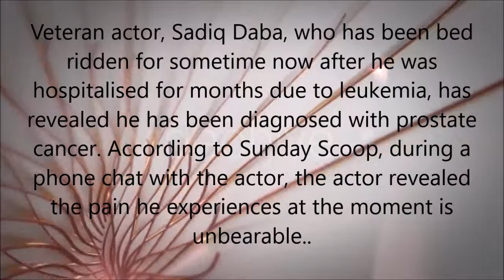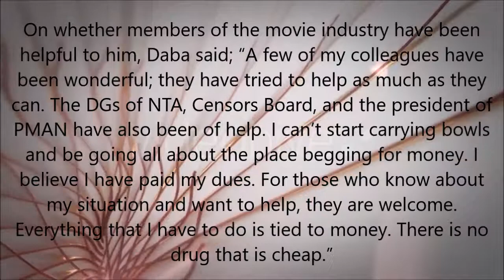Help! “I Don’t Want To Be Castrated” Actor Pa Sadiq Daba